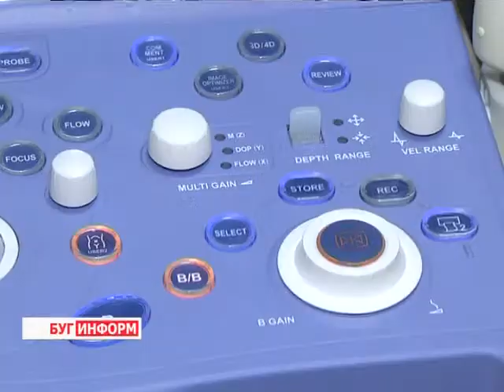2013-11-05 г. Брест Телекомпания "Буг-ТВ". Передача аппарата УЗИ японским консульством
Передача аппарата УЗИ японским консульством   Брестскому эндокринологическому диспансеру.
В Брестской области проблемы заболеваний щитовидной железы имеют около 72 тысяч человек. Такая большая  цифра  - результат последствий катастрофы на Чернобыльской атомной электростанции.
 В настоящее время в Беларуси проводится целый комплекс мероприятий, направленных на предупреждение, выявление и лечение болезней этого органа. Немалую роль в этой работе играет и сотрудничество с японскими специалистами. Сегодня Брестский областной эндокринологический диспансер принимал ультрасовременное оборудование, полученное, благодаря гранту, от японских коллег.